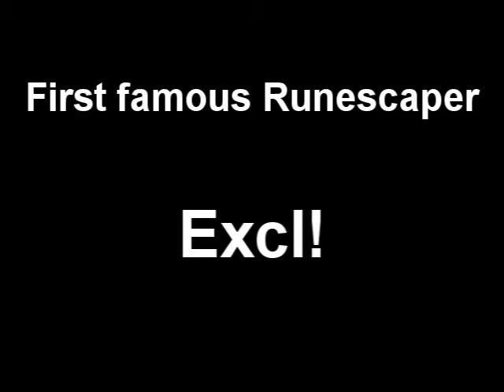Runescape gathering 2010 Part 1-Excl a girl?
Part 1 of the runescape gathering i recorded with excl as a girl? This is 1 out of 3 famous people i stalked!